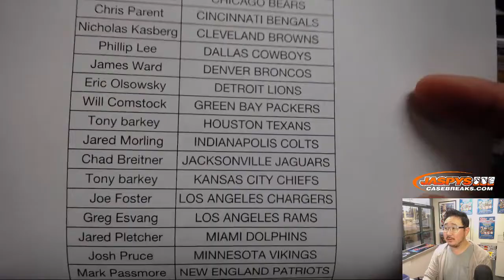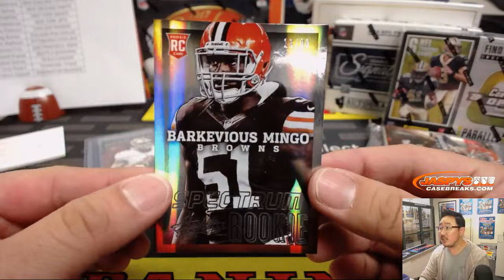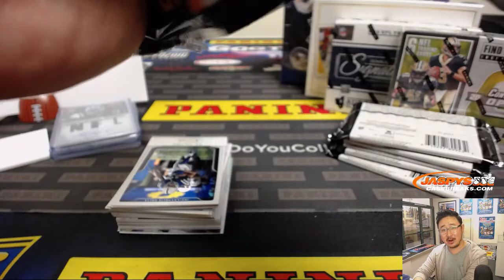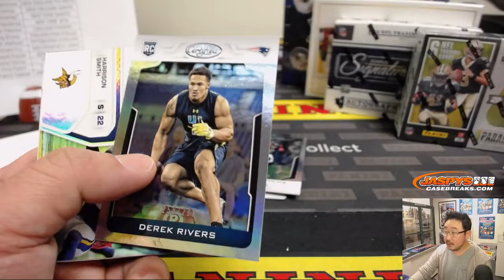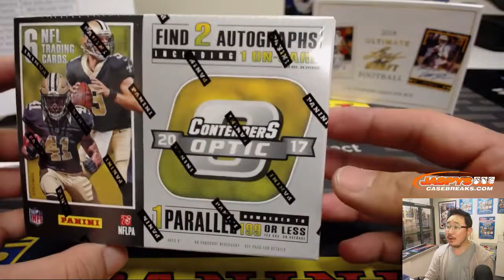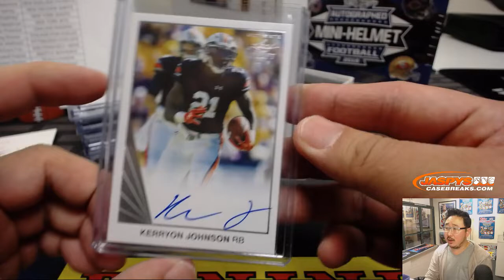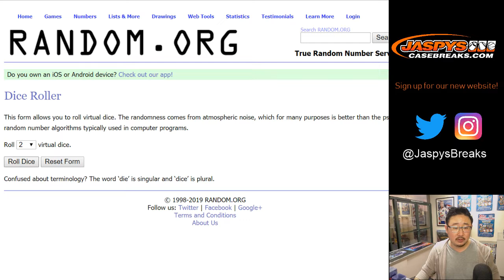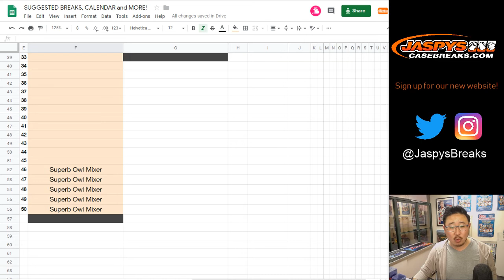Tu, 01/29/19 || Jaspy's 6Box Football Mixer PYT #1